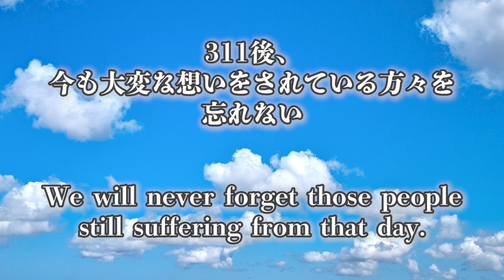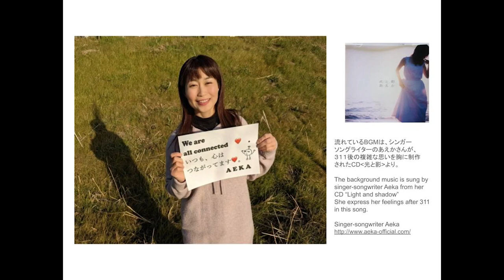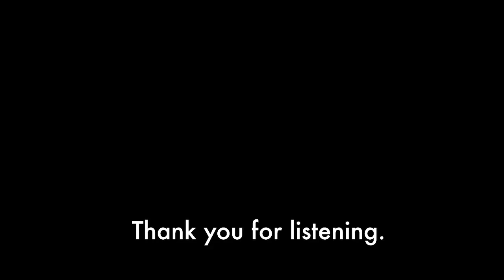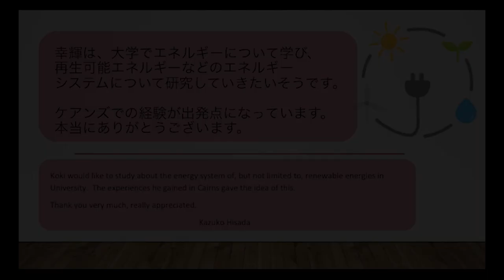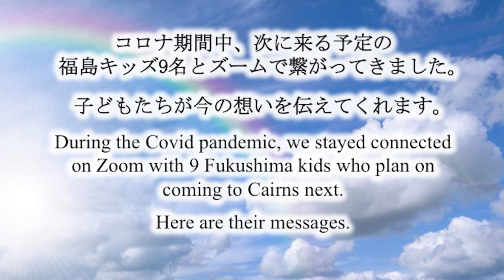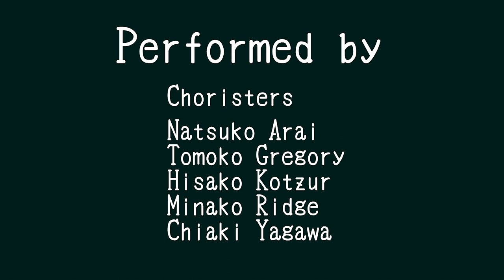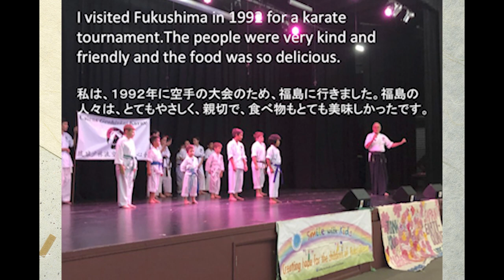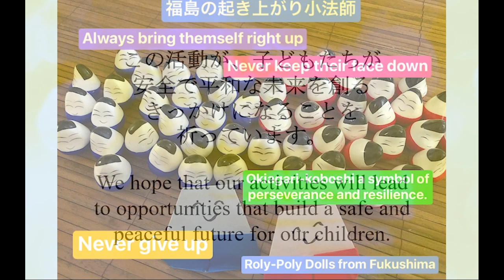Japan Day of Hope 2021 ~ 10 Years on~ ジャパンディオブホープ Cairns Fukushima Hope ケアンズ 福島#311#希望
Bringing together messages of hope from Fukushima and Cairns.

ー English Below ー

〜３１１から１０年〜

ケアンズからも１０年たっても今も大変な想いをされている方々を忘れない。
何かできることを！とケアンズの皆様のお力で、今年で１１回目を迎える
ジャパンディオブホープイベント、今年は様々な状況を考慮して、動画で配信させていただくことになりました。

３１１から１０年たっての今の福島の状況や子供達の想い
またコロナの影響で、今世界中で大変な中、オーストラリアや日本からの応援のメッセージが集まっています。

皆さんの温かい想いやメッセージが集まったこちらの動画と共に、
遠く離れていても、一人ではないことを思い出し、つながりを感じてもらえたら嬉しいです。

ジャパンディオブホープ２０２１動画　　総合編集：RyoTsumura

りょうさんが想いを込めて、一つ一つ丁寧に編集してくださり、素敵な音楽を入れて、皆様の想いをつなげてくださいました。りょうさんが、一つの大きな軸を持って、心を込めて編集してくださったからこそ、とても素敵な形で皆様の想いがつながり、このような動画配信ができていること、本当に感謝しております。

字幕作成や翻訳はスマイルウィズキッズの方々、
ケアンズの子供達や大人の方々もご協力くださいました。

関わってくださったお一人お一人の皆様の想いが届きますように。

パフォーマンスでご参加くださっている皆様、各地からメッセージを届けてくださっている皆様、動画の作成に様々な形でご協力くださった皆様、この動画にご参加くださっている以外にも、本当に多くの方が子供達の笑顔と未来を守るために、様々な形でご協力くださっていることに
改めて感謝いたします。

ケアンズリフッシュキャンプは、JDOHを中心としたチャリティイベントの皆様からのご支援により開催させていただいております。
これまで３４名の福島キッズがケアンズに来られ、情勢が落ち着いたら９名の子供達が来る予定になっています。

リフレッシュキャンプの日本サイドでの事務作業＆引率は、アースウォーカーズさんが担当してくださっています。Earth Walkers

皆様と共に、子供達の笑顔と未来を守っていけますように。
子供達が平和で安全な、よりよい未来を創っていくきっかけの一つになりますように。

たくさんの感謝を込めて。

Smile with Kids Inc　（スマイルウィズキッズ）

Thanks to the support of wonderful community in Cairns, we are delighted to host the 11th Japan day of Hope.
This year, considering the circumstances, Japan Day of Hope will be streamed as an online video.

Year after year, this event is made possible by people in Cairns who remember those who are experiencing ongoing hardship 10 years since the earthquake, tsunami and the nuclear disaster.

The Japan Day of Hope movie brings together voices of hope - messages of Fukushima children, reflections on 10 years since 3.11, and expressions of encouragement from Japan and Australia amidst the global pandemic.
Even though we are apart, we are not alone.

Japan Day of Hope 2021 Chief Editor: Ryo Tsumura
Our heartfelt thanks go to Ryo for taking on the mammoth task of putting together the movie.
Thank you for working on is so thoughtfully and tirelessly and connecting everyone in such
beautiful way.

The slides and subtitles have been created by Smile with Kids members, and English translations have been taken on by our supporters in Cairns.
The movie has been made possible thanks to generous support.

Thank you to the performers who sent in videos, to those who sent in messages from various parts of Japan and Australia, to those who helped create the video in different ways.

We also appreciate those who have been showing support in ways other that the movie production.
We are so grateful that there are so many people who are committed to a future where children can smile.

The Cairns Refreshment Camp is supported generously thorough funds raised from charity events, main one of which is Japan Day of Hope.
To date, 34 children from Fukushima have visited Cairns.
There are 9 children who plan on coming next on the circumstances settle.

Japan day of Hope 2021

Opening オープニング    0:00-

Thank you Cairns  2:06-

Minjil  2:22-

Message from Australia and Japan 　オーストラリアと日本からのメッセージ　 3:37-

BGM…『もう大丈夫』Words and Music by AEKA

Messages from Cairns camp graduates 卒業生メッセージ   8:39-

-Karin Hirakuri  8:54-
-Yua Kanno  9:57-

Wa Band  和バンド  11:36-

-Maho Suzuki  19:13-
-Suzuna Ogata  21:03-

Cairns Taiko ケアンズ太鼓  23:15-

-Megu Watanabe  27:07-
-Gakuto Suzuki  28:19-

思ひで by Miho 31:39-

-Seina Hirakuri  37:24-

Messages from children's family in Fukushima
保護者メッセージ写真動画  39:29-

Koto by Miwako~ Hayabusa of Kuranda~ お琴  45:07-

Messages from 9 Fukushima kids who plan on coming to Cairns next
次に来る子供達メッセージタイトル  49:44-

-Mio Magariyama  49:58-
-Arito Uchiyama  52:29-

Home~故郷  53:55-

-Haruna Watanabe  57:21-
-Minori Noji  58:48-

Neo Drum  1:00:09-

-Seia Tani  1:06:40-
-Sunao Ogawa  1:08:27-

Kendo 剣道  1:09:36-

Twinkle Twinkle Little Star きらきら星  by Japanese Play Group 1:09:58-

-Shion Takano 1:11:38-
-Kanon Furukawa  1:13:42-

Karate 空手   1:15:38-

Zumba ズンバ  1:16:22-

-Sora Shidare  1:18:05-

Mugendai∞　無限大  1:20:04-

Message from Fukushima Ending  1:25:01-
福島からのメッセージ

BGM…『ありがとう涙、さようなら幻』Words and Music by AEKA